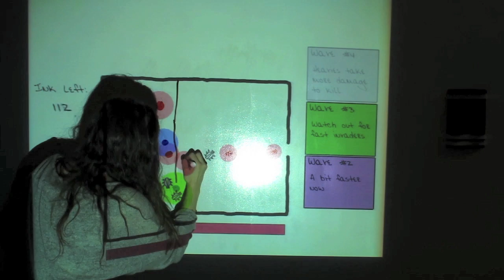Doodle Defense Clip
Doodle Defense for whiteboard and (soon) iOS